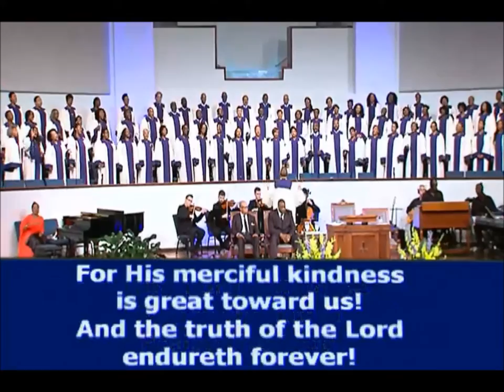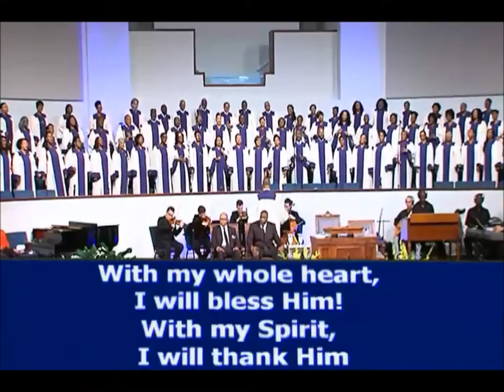The Fort Bend Church (Church Choir) Psalm 117 (Rouson)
The Fort Bend Church (Sugar Land, Texas) where Byron C. Stevenson serves as Senior Pastor. The Fort Bend Music Ministry is led by W. Keith Eason who serves as Minister of Music. The song that the Church Choir is ministering is entitled "Psalm 117" written by Cedric Rouson. The Church Choir is accompanied by Divisi Strings.